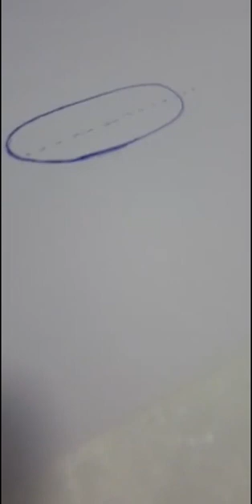kalinina_pro_nogti: Опил- форма овал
Профиль instagram: @kalinina_pro_nogti
КУРСЫ МАНИКЮРА Калинина Юлия
🧚‍♀️Феячу ножницами и кусачками
🧠Много статей-для ногтевых фей
💅Авторские курсы с нуля и повышение
✂️Научу левшу,как нефиг делать
РАСПИСАНИЕ тут⬇️